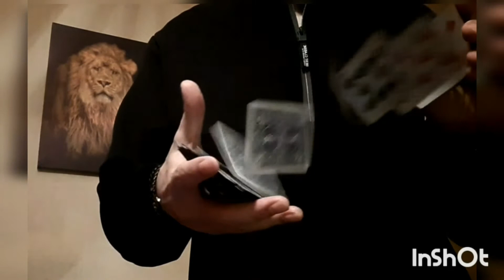21 мая 2021 г.